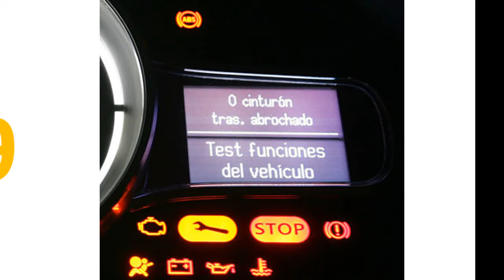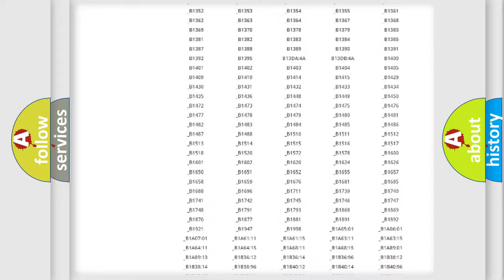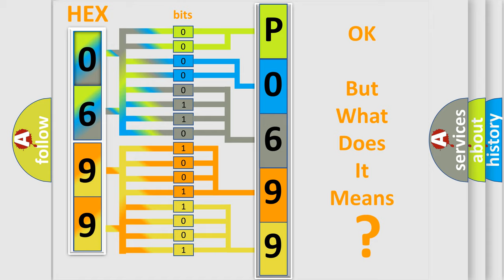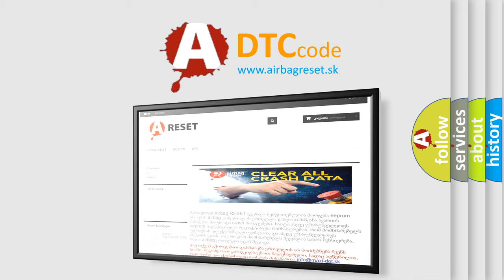DTC Volkswagen P0699 Short Explanation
Contents:
0:21 Basic DTC analysis according to OBD2 protocol standard.
1:48 Insight into programming
2:58 A diagnostically understandable description of the Diagnostic Trouble Code
3:05 Basic error definition

Make:
Volkswagen
Code:
P0699
Definition:
Camera Control Unit
Description:
A malfunction is detected in camera-connection recognition signal circuit.
Cause:
Camera-connection recognition signal circuit.